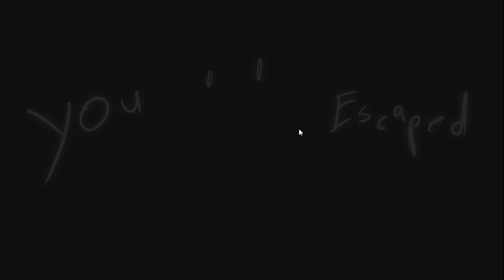Five Nights At Sonic´s 3 Reburned - True Ending (Run Escape)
Escapando de 27 Golden Sonic